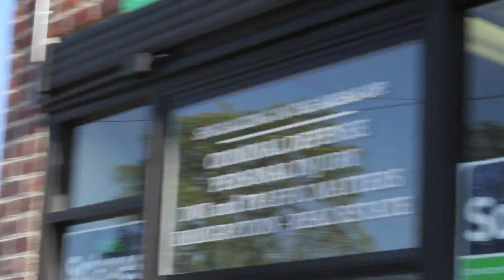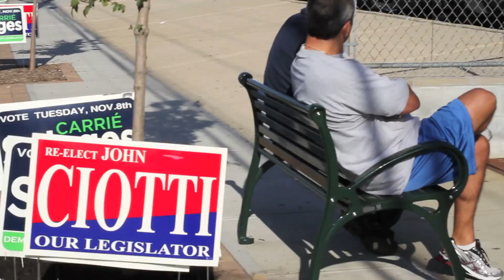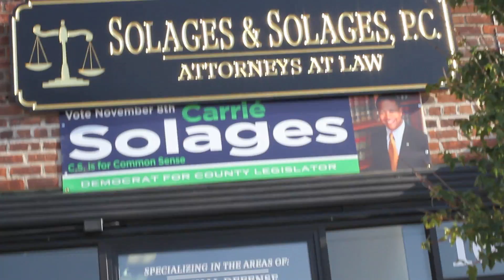John Ciotti campaigners make sexist & racist comments outside of Solages HQ:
Elmont, NY During the night, John Ciotti campaigners post Ciotti all over opponent Carrie Solages Campaign Headquarters without permission from the landlord. When the signs are removed, two of Ciotti staffers return and harass Carrie Solages sister. Over the course of 30 minutes, John Ciotti staffers sit in front of the office and call Carre's sister a pig, fat and make lewd gestures.

They then say: "we will put them in the back of the bus, where they belong"

Ciotti, Solages face off for Nassau County Legislative 3rd District.